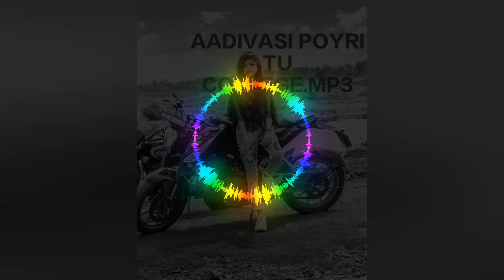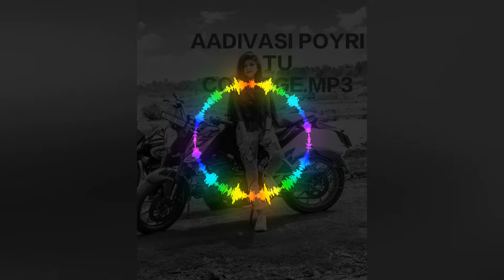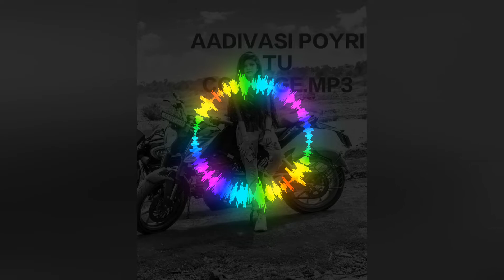aadivasi poyri tu college mp3